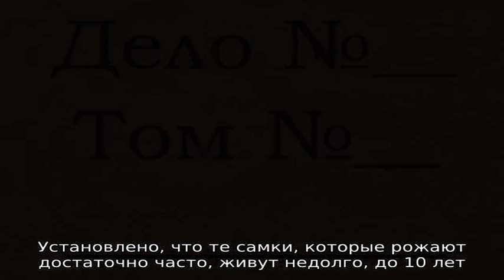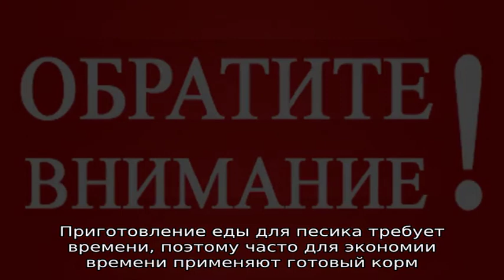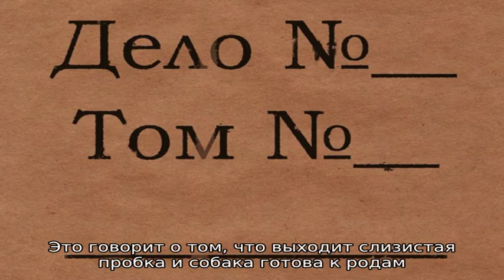Собака чихуахуа: описание породы, советы ветеринара, отзывы владельцев